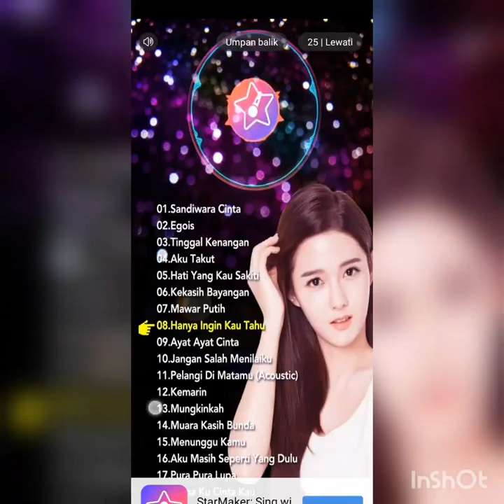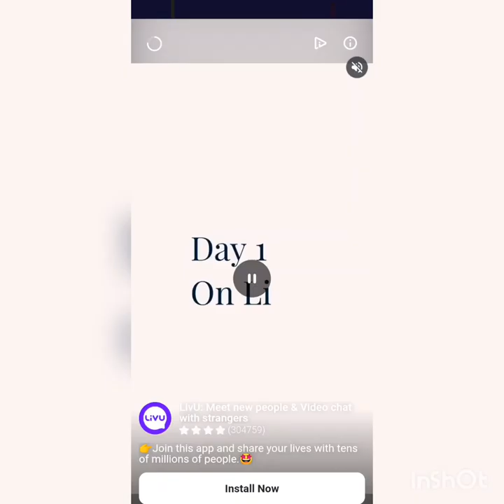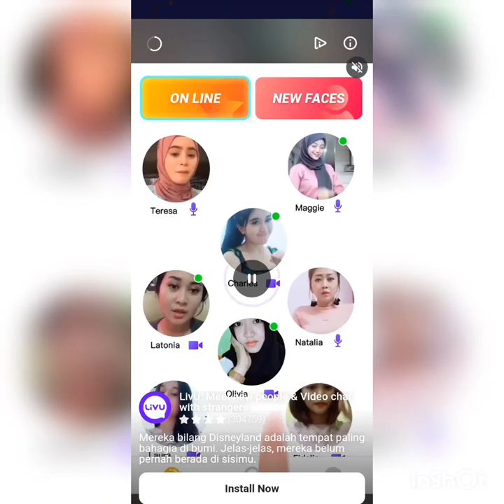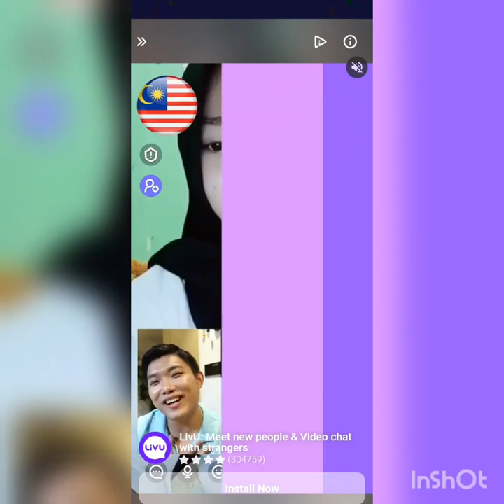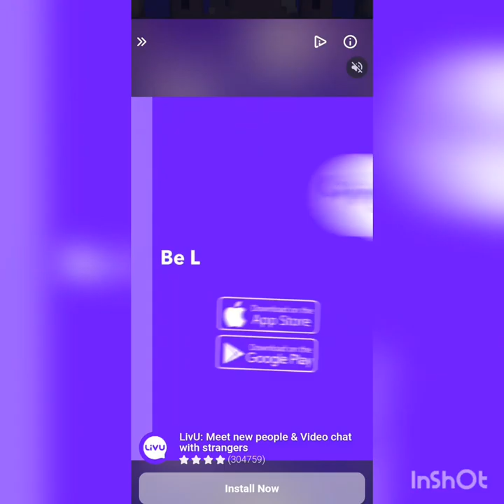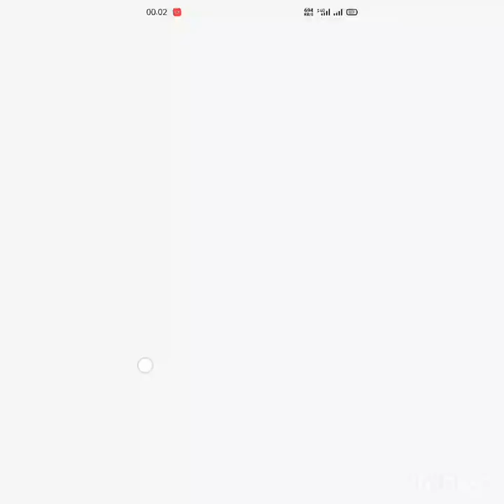Join Clash 3D -- Gameplay